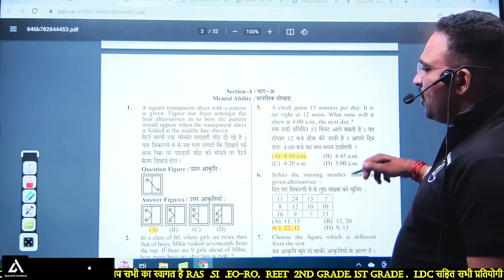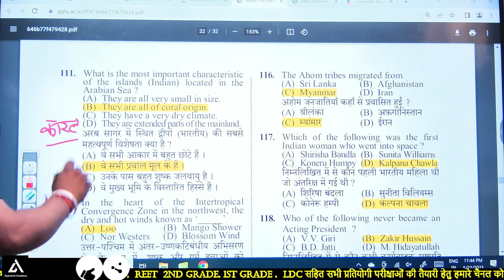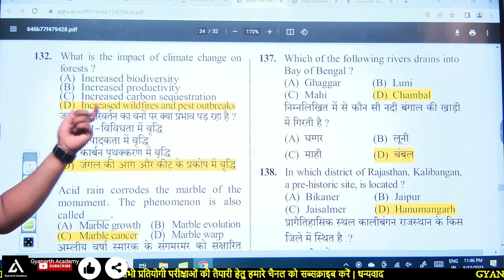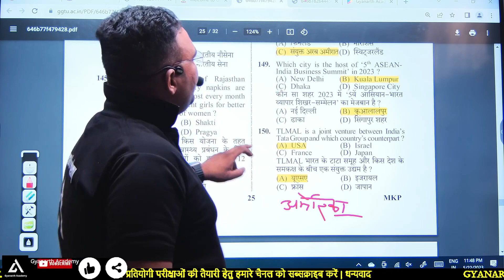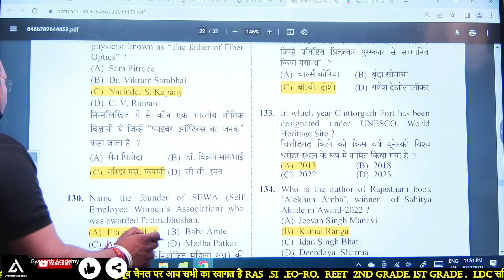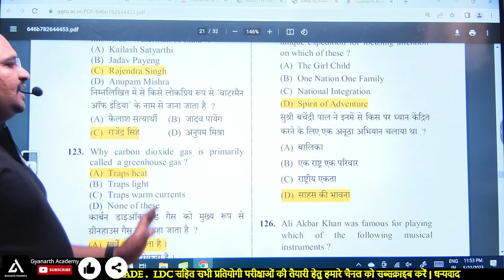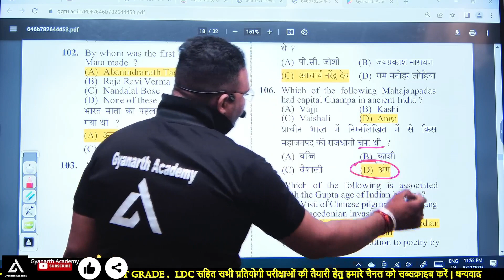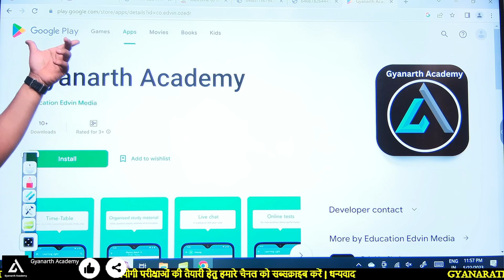ptet official answer key 2023 | latest update | पीटीईटी की ऑफिशल आंसर की जारी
PTET official answer key 2023 | latest update |  राजस्थान पीटीईटी की ऑफिशल आंसर की जारी
ptet official answer key 2023 latest update | latest update | ptet answer key 2023 Rajasthan